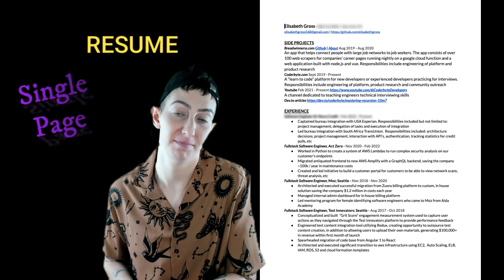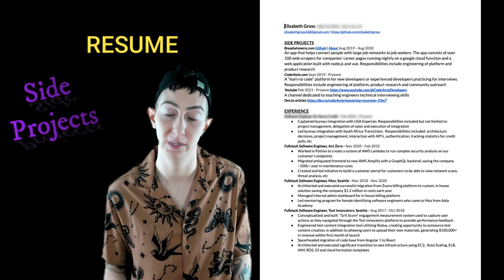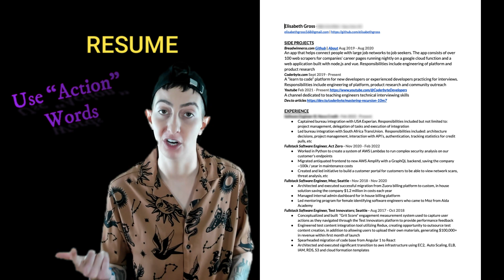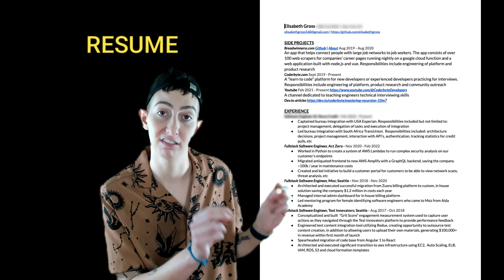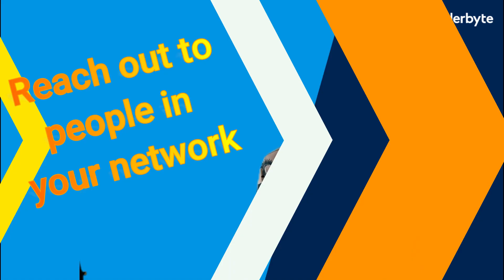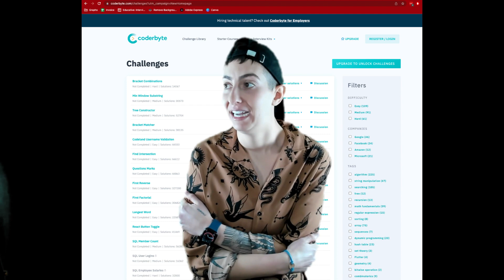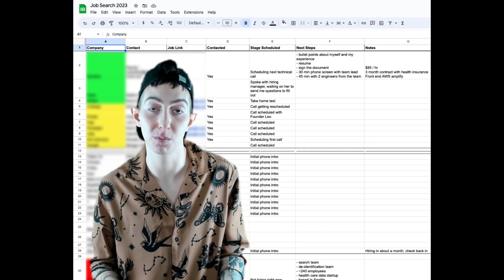How to Land Your Dream Tech Job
In this video, Liz shares a bit about her personal journey. She just quit her job and is on the market for the brand new shiny tech job of her dreams. Watch for all her best tips and tricks for how to land that next gig!